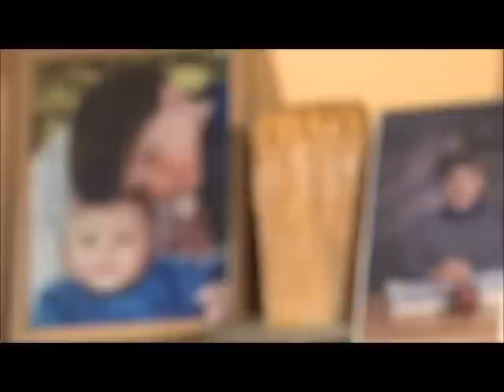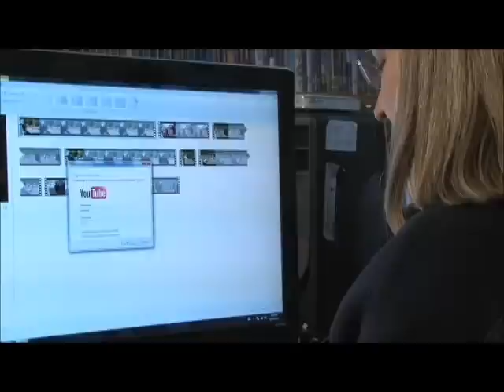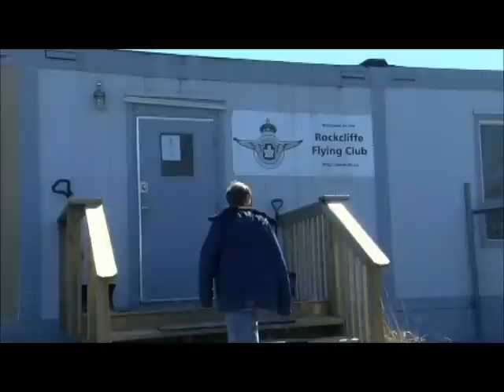I See a Des Brisay Fly - A film about Tommy Des Brisay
A ten minute documentary about Tommy, created by our friend Jordan Kawai, in collaboration with fellow students Dave Jones, Emily Feist, and Kade Leslie, for their University of Ottawa film course. Thanks to all of you for doing such a great job! A special thanks to Jordan for writing and performing the beautiful music in the film, along with Paul Westman, as he did in his first mini documentary about Tommy, entitled "First Fastest Runner".